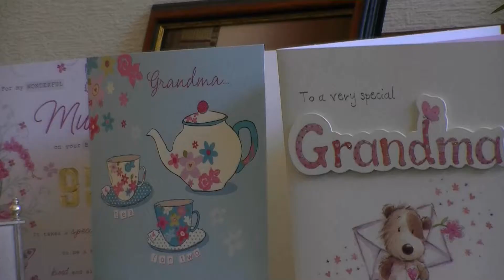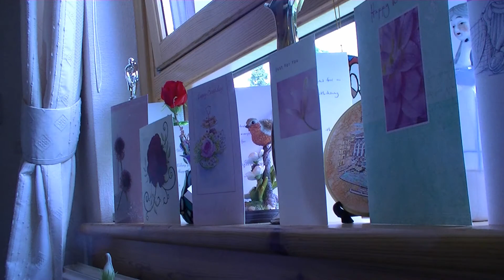HRH Minnie I , 95th Birthday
Oor Aunties 95th Birthday.